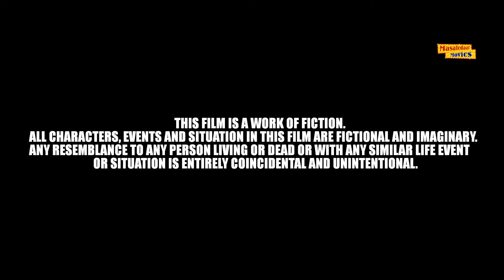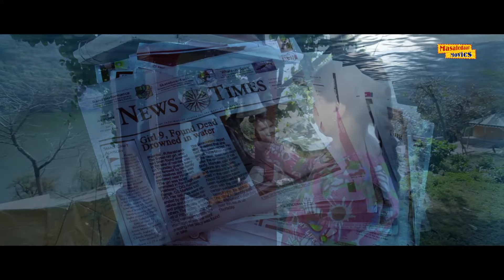MMS Scandal (Full Movie) | Superhit Bollywood Romantic Movie | Bollywood Movies 2023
Presenting Superhit Bollywood Movie A scandal.